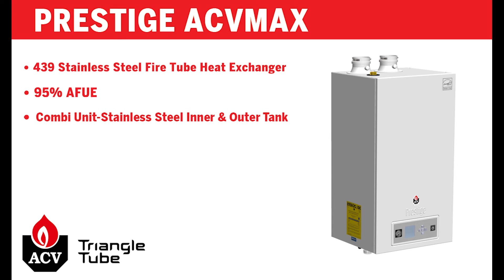The Prestige ACVMAX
Triangle Tube's (Father of the Fire Tube) high efficiency condensing boiler, The Prestige.